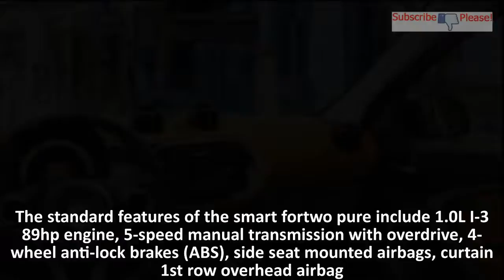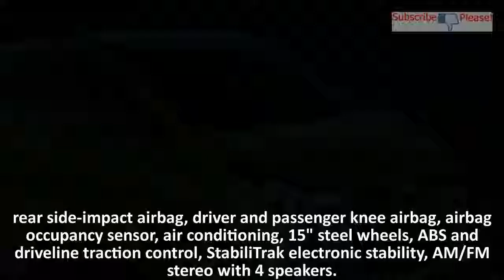Top 10 Least Expensive Coupes and Compact Cars 2017/2018 That You Need See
Top 10 Least Expensive Coupes and Compact Cars :
10. 2017 Honda Fit LX
9. 2017 Toyota Yaris L
8. 2017 Chevrolet Sonic LS
7. 2017 FIAT 500 Pop
6. 2017 smart fortwo pure Coupe
5. 2017 Kia Rio
4.  2017 Ford Fiesta S
3.  2017 Chevrolet Spark LS
2. 2017 Mitsubishi Mirage ES
1. 2017 Nissan Versa 1.6 S
2017 Honda Fit LX
The standard features of the Honda Fit LX include 1.5L I-4 130hp engine, 6-speed manual transmission with overdrive, 4-wheel anti-lock brakes (ABS), SmartVent side seat mounted airbags, curtain 1st and 2nd row overhead airbags, airbag occupancy sensor, air conditioning, 15" steel wheels, cruise control, ABS and driveline traction control, VSA electronic stability.
2017 Toyota Yaris L
The standard features of the Toyota Yaris L include 1.5L I-4 106hp engine, 5-speed manual transmission with overdrive, 4-wheel anti-lock brakes (ABS), side seat mounted airbags, curtain 1st and 2nd row overhead airbags, driver knee airbag, airbag occupancy sensor, air conditioning, 15" steel wheels, ABS and driveline traction control, electronic stability, power windows.
2017 Chevrolet Sonic LS
The standard features of the Chevrolet Sonic LS Manual include ECOTEC 1.8L I-4 138hp engine, 5-speed manual transmission with overdrive, 4-wheel anti-lock brakes (ABS), side seat mounted airbags, curtain 1st and 2nd row overhead airbags, rear side-impact airbag, driver and passenger knee airbag, airbag occupancy sensor, air conditioning, 15" steel wheels, ABS and driveline traction control, StabiliTrak electronic stability, power locks.
 2017 FIAT 500 Pop
The standard features of the FIAT 500 Pop include 1.4L I-4 101hp engine, 5-speed manual transmission with overdrive, 4-wheel anti-lock brakes (ABS), side seat mounted airbags, curtain 1st and 2nd row overhead airbags, driver knee airbag, airbag occupancy sensor, air conditioning, 15" aluminum wheels, cruise control, ABS and driveline traction control, electronic stability.
 2017 smart fortwo pure Coupe
The standard features of the smart fortwo pure include 1.0L I-3 89hp engine, 5-speed manual transmission with overdrive, 4-wheel anti-lock brakes (ABS), side seat mounted airbags, curtain 1st row overhead airbag, driver and passenger knee airbag, airbag occupancy sensor, automatic air conditioning, 15" steel wheels, cruise control, ABS and driveline traction control, electronic stability.
2017 Kia Rio
The standard features of the Kia Rio LX include Gamma 1.6L I-4 138hp engine, 6-speed manual transmission with overdrive, 4-wheel anti-lock brakes (ABS), side seat mounted airbags, curtain 1st and 2nd row overhead airbags, airbag occupancy sensor, air conditioning, 15" steel wheels, ABS and driveline traction control, electronic stability, power mirrors.
 2017 Ford Fiesta S
The standard features of the Ford Fiesta S include 1.6L I-4 120hp engine, 5-speed manual transmission with overdrive, 4-wheel anti-lock brakes (ABS), side seat mounted airbags, curtain 1st and 2nd row overhead airbags, driver knee airbag, airbag occupancy sensor, air conditioning, 15" steel wheels, ABS and driveline traction control, AdvanceTrac electronic stability, power mirrors.
 2017 Chevrolet Spark LS
The standard features of the Chevrolet Spark LS Manual include 1.4L I-4 98hp engine, 5-speed manual transmission with overdrive, 4-wheel anti-lock brakes (ABS), side seat mounted airbags, curtain 1st and 2nd row overhead airbags, rear side-impact airbag, driver and passenger knee airbag, airbag occupancy sensor, air conditioning, 15" steel wheels, ABS and driveline traction control, StabiliTrak electronic stability, AM/FM stereo with 4 speakers.
 2017 Mitsubishi Mirage ES
The standard features of the Mitsubishi Mirage ES include 1.2L I-3 78hp engine, 5-speed manual transmission with overdrive, 4-wheel anti-lock brakes (ABS), side seat mounted airbags, curtain 1st and 2nd row overhead airbags, driver knee airbag, airbag occupancy sensor, air conditioning, 14" steel wheels, ABS and driveline traction control, electronic stability, power mirrors.
2017 Nissan Versa 1.6 S
The standard features of the Nissan Versa 1.6 S include 1.6L I-4 109hp engine, 5-speed manual transmission with overdrive, 4-wheel anti-lock brakes (ABS), side seat mounted airbags, curtain 1st and 2nd row overhead airbags, airbag occupancy sensor, air conditioning, 15" steel wheels, ABS and driveline traction control, electronic stability, power mirrors.

Thank you for visiting New Car Review Channel